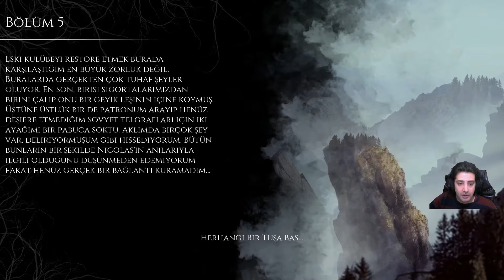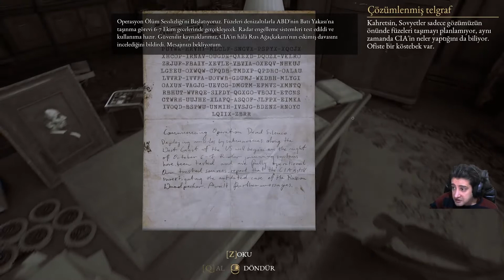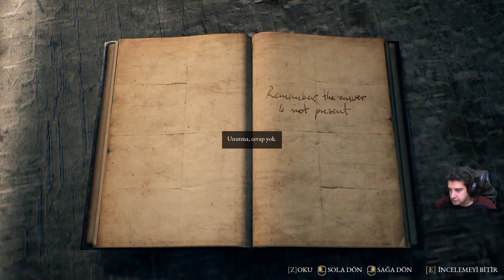Casus Avı | The Beast İnside Türkçe 4.bölüm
Evimizi gözetleyen bir casus var. Onu bulabilecek biri varsa, o da biziz.